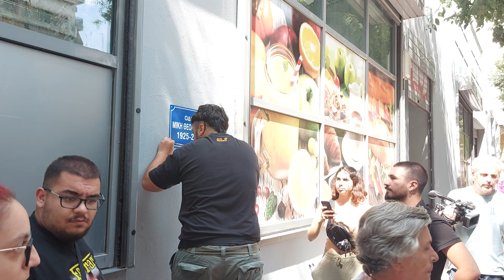Τοποθέτηση ταμπέλας με το όνομα του Μίκη Θεοδωράκη από τη Συμμαχία Αντίστασης και Ανατροπής